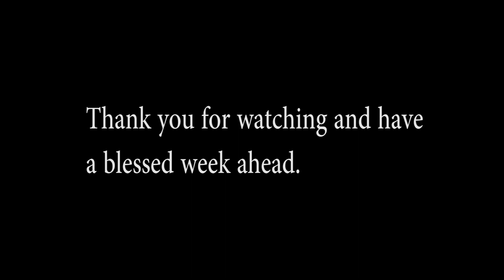Sustaining financial freedom: Prudent ways of using money.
Pastor Joseph Wamwere delivers on prudent ways of using money and how Christians should spend according to their income to avoid being in debts.